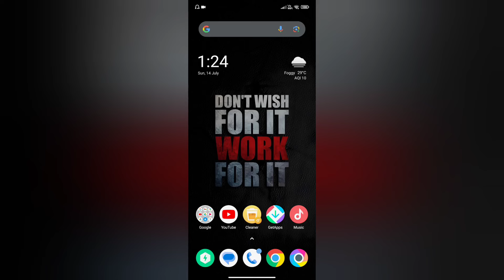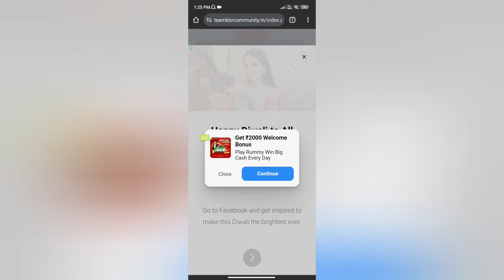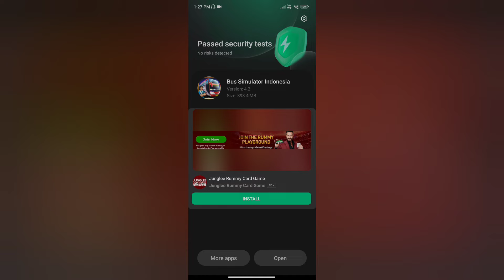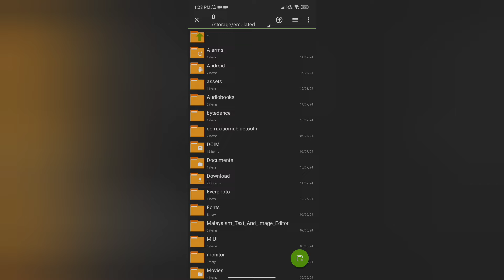How To Add Kerala Traffic Mod In Bus Simulator Indonesia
My Gadgets :

My Cycle

Boya M1 mic

Zebronics earphone under ₹200

RGB Light

Amazon Basics HDMI Cable

Ring Light

Gorilla Tripod

7 Feet Tripod :

My Mobile

My Watch (Fastrack)

Casio Watch

Boat bassheads 100